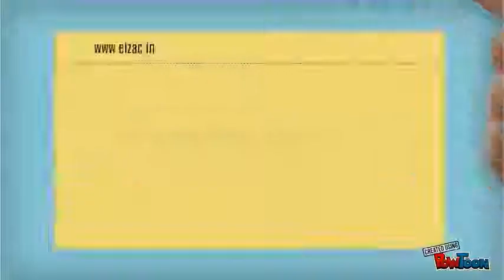herbal product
why herbal